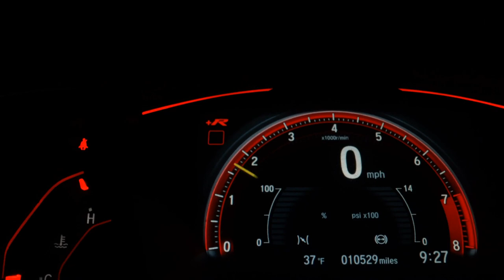NISSAN VERSA - 2018 - Recife/PE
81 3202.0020 / 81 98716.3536 - WhatsApp

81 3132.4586 / 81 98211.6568 - WhatsApp

Dados do Veículo
Veículo: NISSAN / VERSA 1.6 SV 16V
Ano: 2018/2018
Combustível: FLEX
Portas: 4 PORTAS
Câmbio: Automático
Cor: BRANCA
KM: 17.196

✅ Air Bag
✅ Alarme
✅ Ar Condicionado
✅ Capota Marítima
✅ Computador de Bordo
✅ Direção Hidráulica
✅ Encosto de Cabeça Traseiro
✅ Freio ABS
✅ GPS
✅ Retrovisores Elétricos
✅ Travas Elétricas
✅ Vidros Elétricos
✅ Volante com Regulagem de Altura
✅ Piloto Automático
✅ Bluetooth
✅ Air Bag de Cortina
✅ Porta Copos
✅ Ar Digital